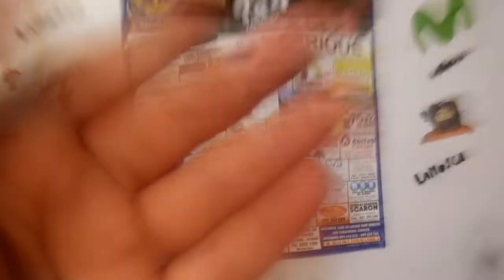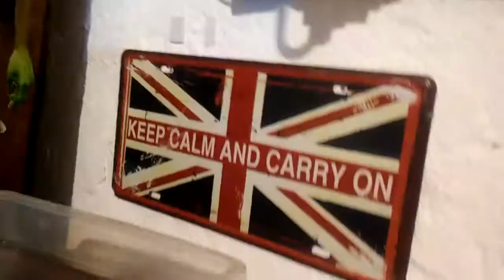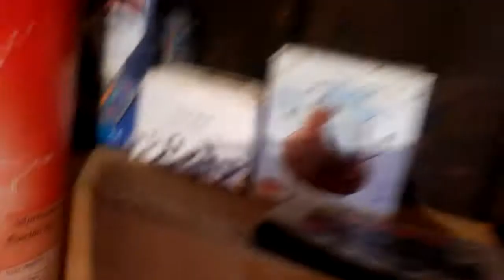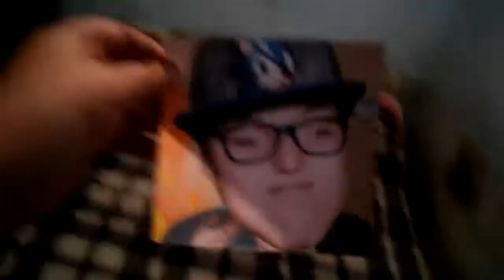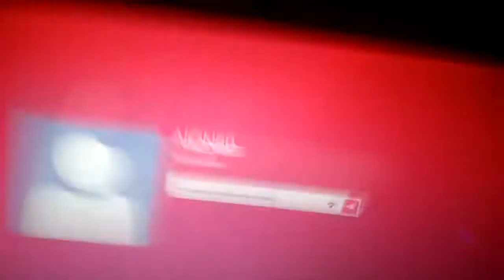SET UP 2018-2019 (CEmana noob v1)